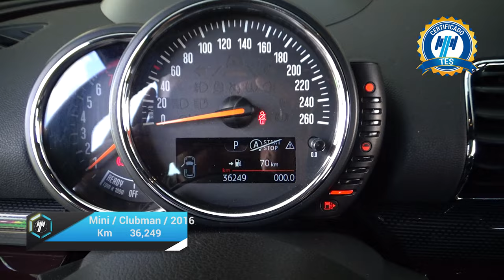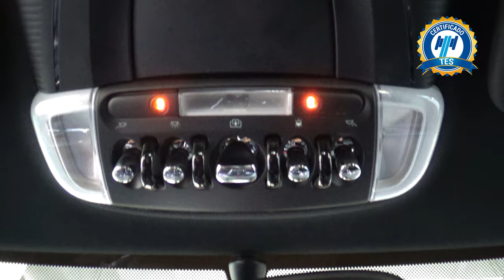Mini / Clubman / 2016 - 22025